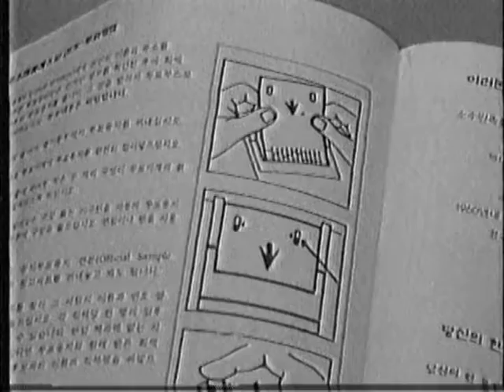1999 KTAN 나성 한인 문화패 한누리